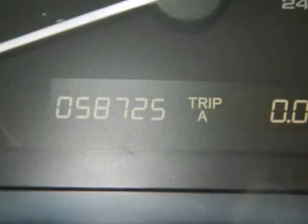2007 Honda Accord - Miami FL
Year: 2007
Make: Honda
Model: Accord
Trim: SE Sedan 4D
Engine: 4 cylinder VTEC 2.4 liter
Transmission:
Color: Gray
Mileage: 58725
Address:
13800 SW 137th Ave